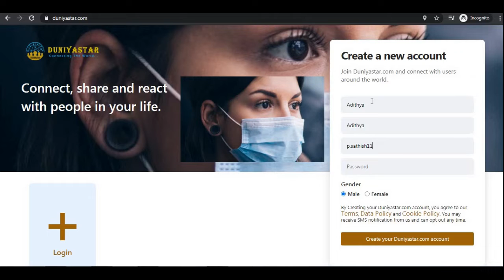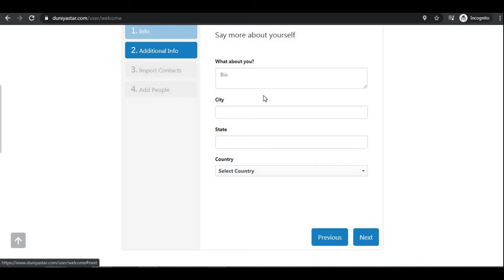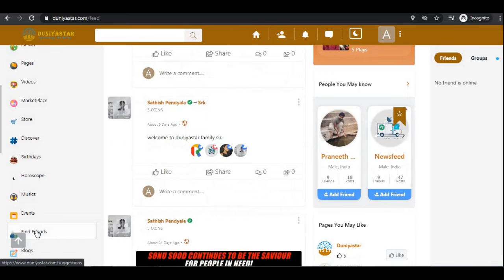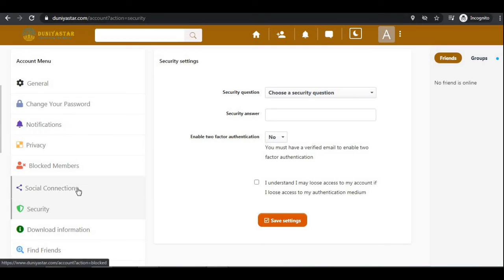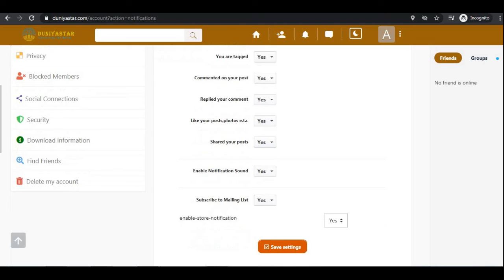సైన్-అప్ ఇండియా యొక్క సోషల్ నెట్‌వర్కింగ్ సైట్.(DUNIYASTAR.COM)